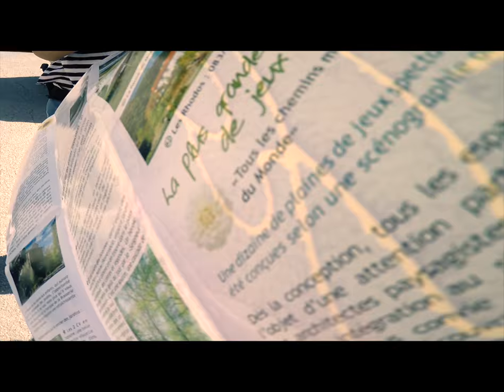Exploring Chevetogne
Testing GoPro and FCPX